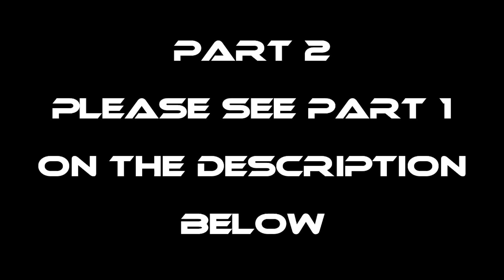P2-NAMANA NG HIPON SA ILOG - EP1207